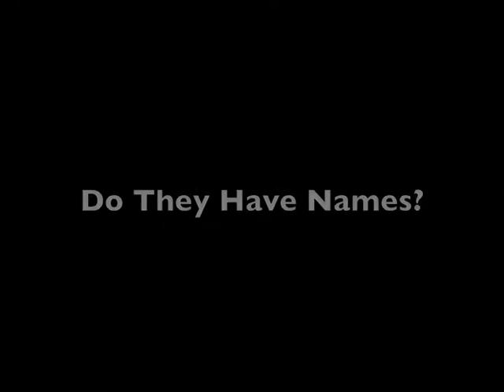Brown Bear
Habitat Heroes Kids talk to Zoos Victoria about Brown Bears